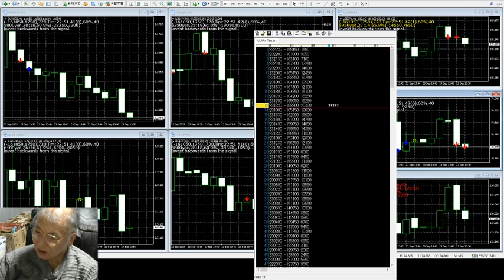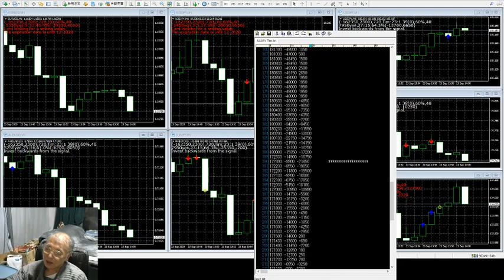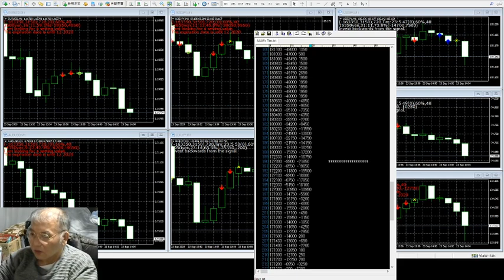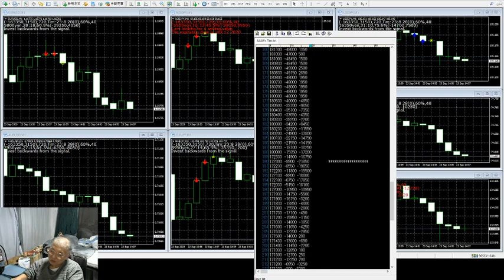保安さえ取れればFxと株は資金１万円だけで1年間に100億円稼げてバイナリーオプションも負けることがない半間巌先生です。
１９歳で日本将棋連盟厚木支部（県中央新聞主催）にて厚木市将棋名人を受賞し大きく新聞にのる。